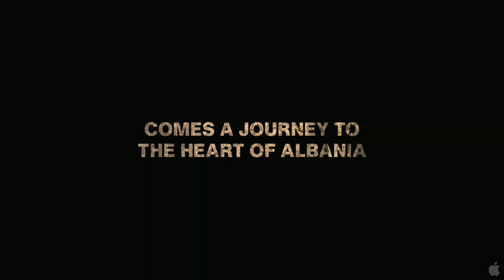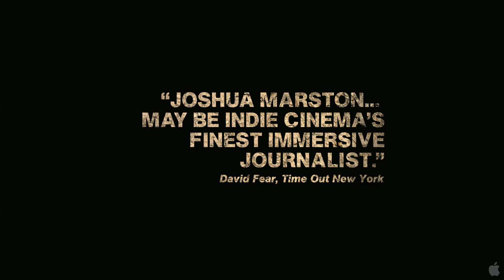The Forgiveness of Blood Official Trailer #1 (2012) HD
Winner of the Silver Bear for Best Screenplay at the Berlin Film Festival, the powerful second feature from Joshua Marston (MARIA FULL OF GRACE) tells the story of an Albanian family caught up in a blood feud. Nik (Tristan Halilaj) is a carefree teenager in a small town with a crush on the school beauty and ambitions to start his own small internet business. His world is suddenly up-ended when his father becomes entangled in a dispute that leaves a fellow villager murdered. According to a centuries-old code of law known as the Kanun, Nik's family owes a life in return. Nik finds himself the prime target and becomes confined to home while his younger sister Rudina (Sindi Lacej) is forced to leave school and take over their father's business. Marston transports us into a world rarely seen on screen, where tradition and modernity clash putting young lives in the balance.